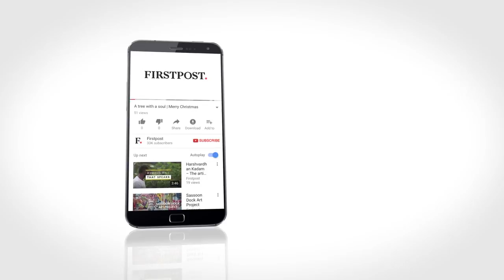The Atta Boys | S01E08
Watch: The Atta Boys have finally accepted Prime Minister Narendra Modi's FitnessChallenge. Via Faking News